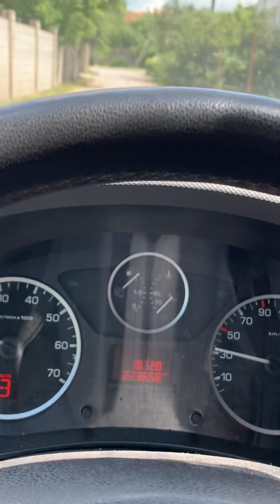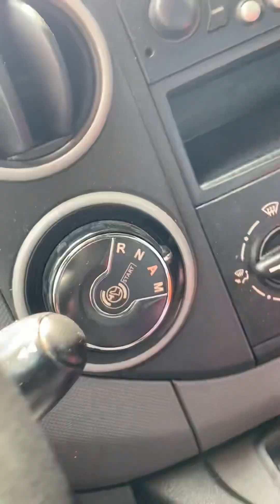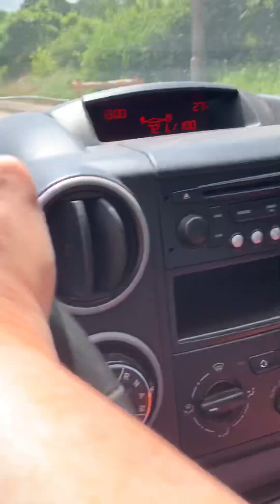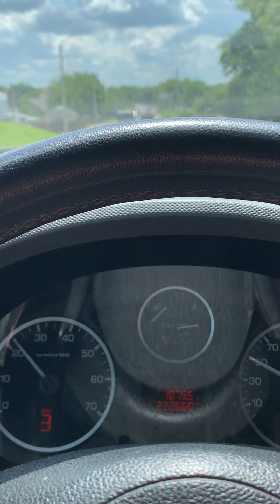Їду в місто ,трошки поспілкуюся